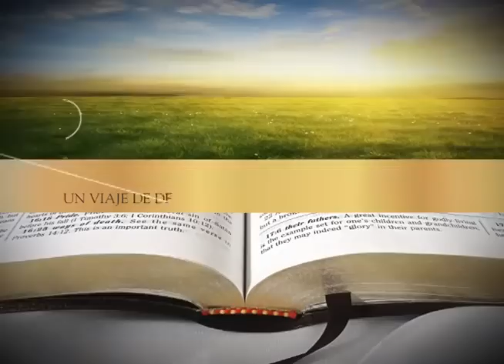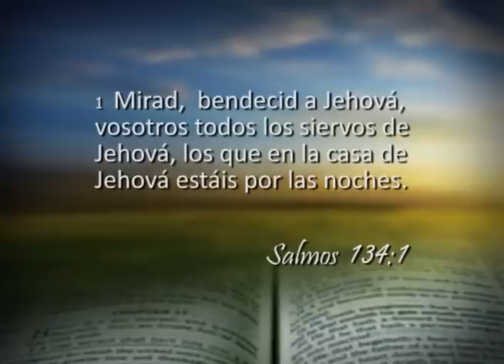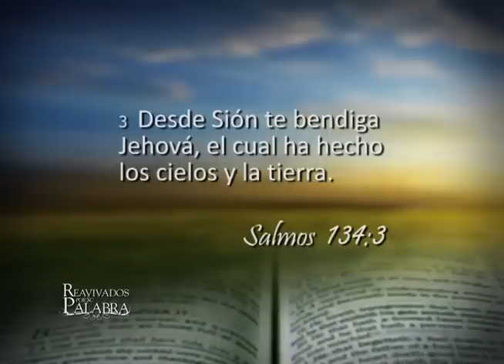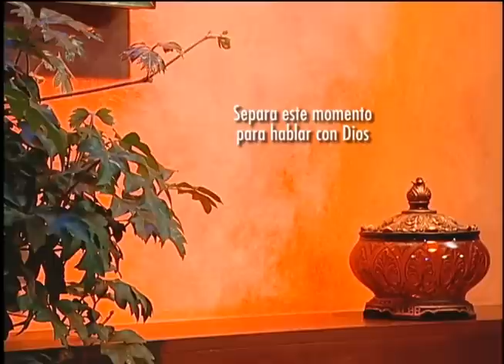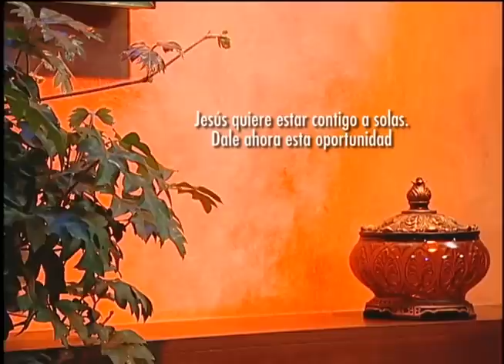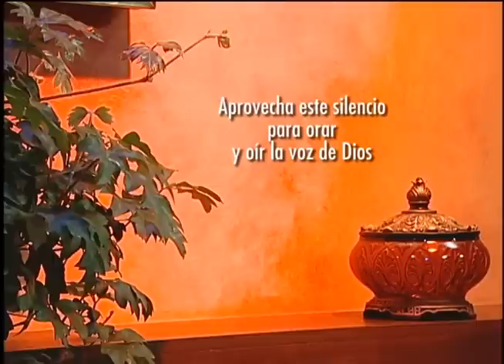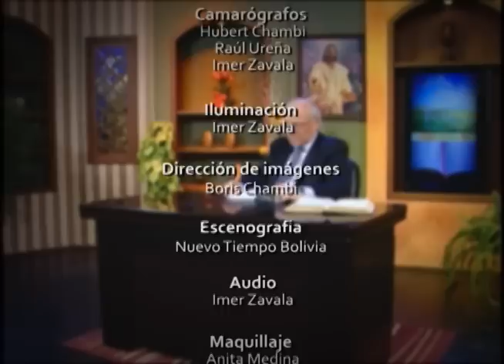Reavivados por su Palabra - 19/12/2013 - Salmo 134